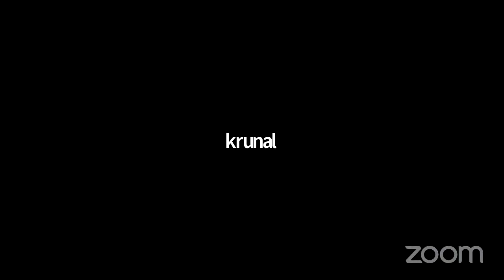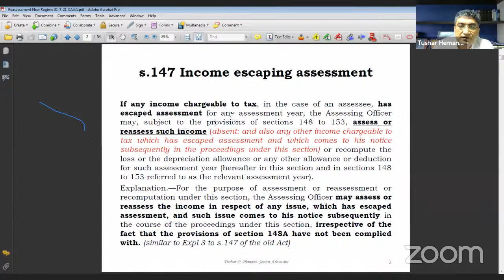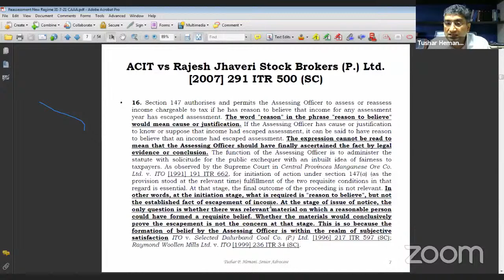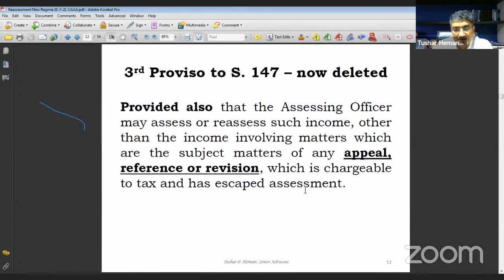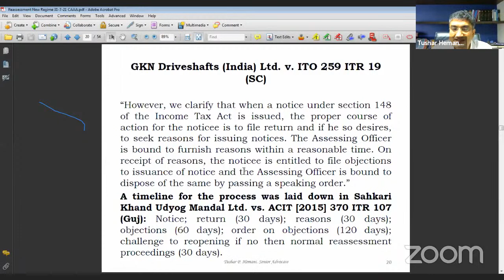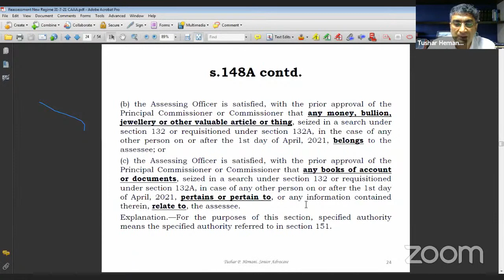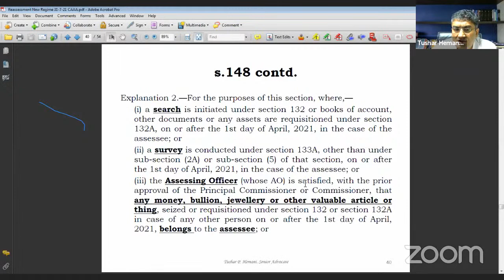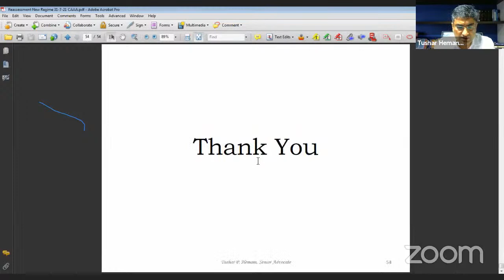CAAA : Lecture on New Scheme of Re-Assessment by Sr. Adv. Tushar Hemani